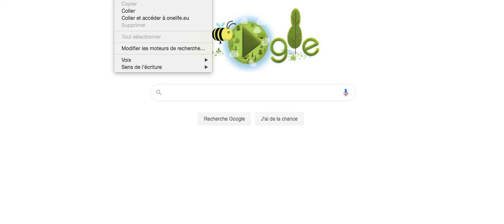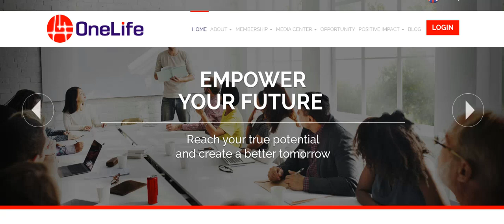OneCoin : One Life Website Working Without Phising Message !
The Satochi Coward SECT against One Coin are Very Angry 😂😂😂

Don't click on this website, who was made by The Bitcoin SECT against one Coin : '' onelifewallet.eu '' ! it's a fake Website ...

Just Enjoy !

Thanks .